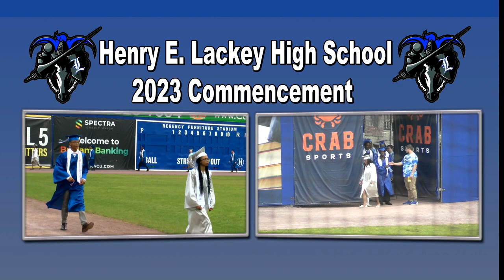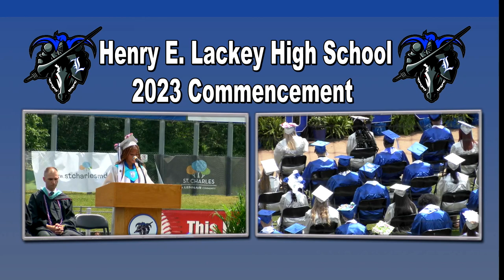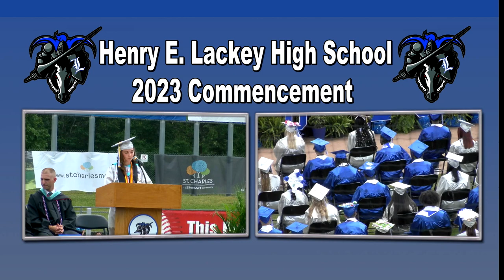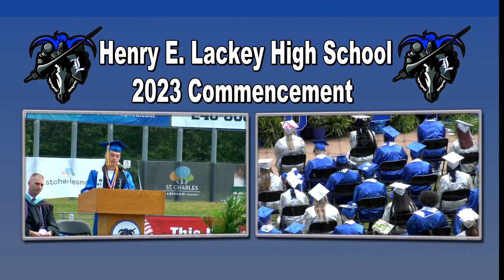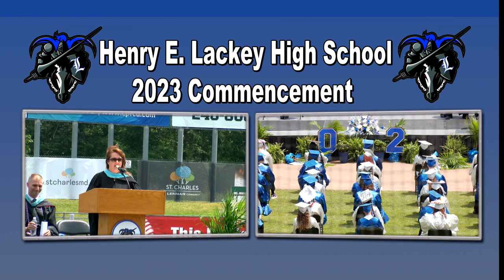Henry E. Lackey H.S. 2023 Commencement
Watch the commencement ceremonies for the class of 2023 from Henry E. Lackey High School.